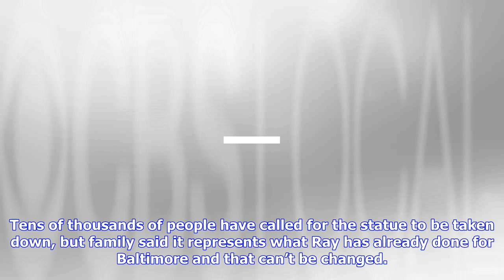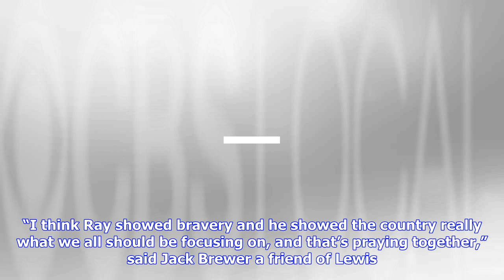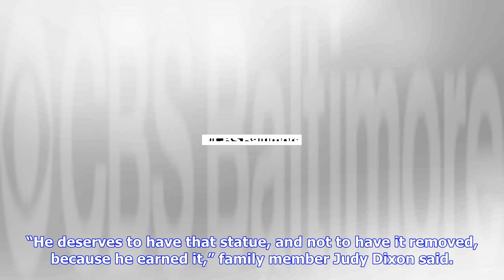Breaking News | Tens of thousands sign petition to have ray lewis statue removed from m&t bank stad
Tens of thousands sign petition to have ray lewis statue removed from m&t bank stadium

BALTIMORE WJZ– Family and friends of Ray Lewis are pushing back against calls for his statue to be t...